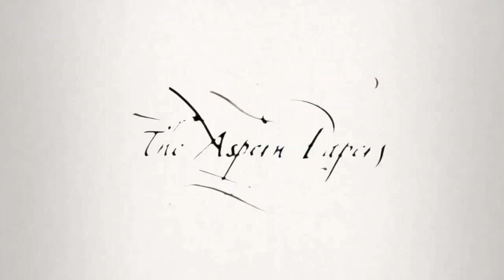The Aspern Papers Official Trailer Released in HD Watch Now | Drama Movie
We’ve got our hands on the first official trailer of The Aspern Papers, the upcoming period drama movie directed by Julien Landais and starring Jonathan Rhys-Meyers, Vanessa Redgrave, Joely Richardson, Lois Robbins, Poppy Delevingne, Jon Kortajarena, Nicolas Hau, Morgane Polanski, and Barbara Meier: